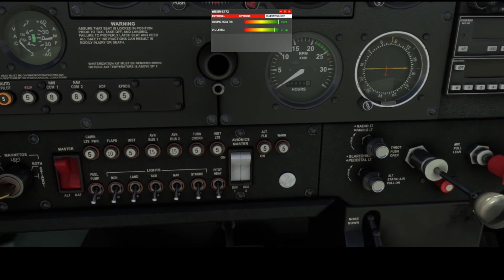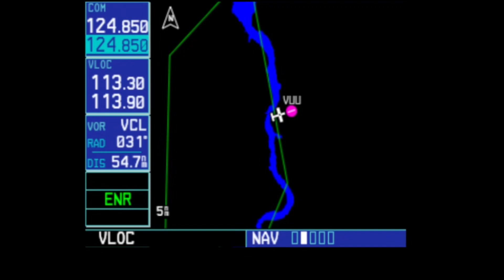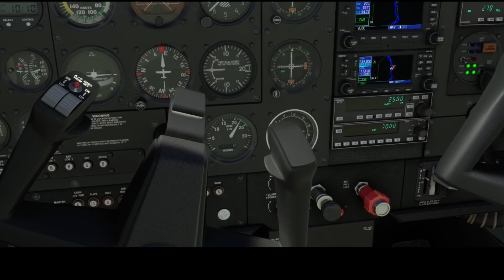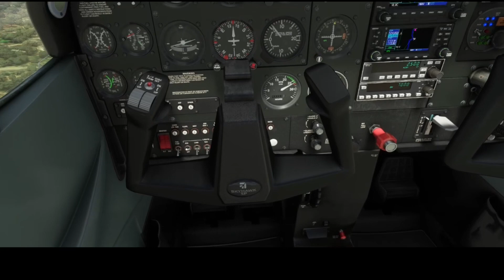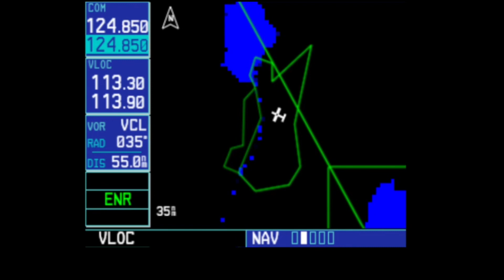FWMK 🇲🇼| C172 | SAFARI 🐘| MSFS